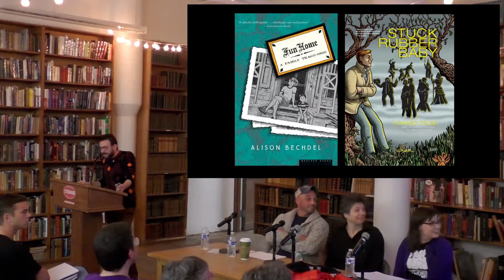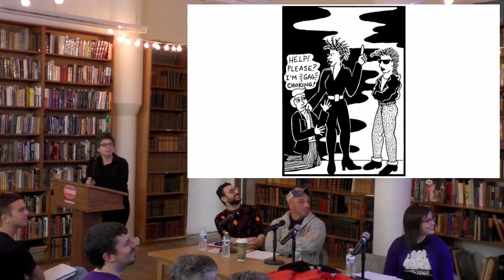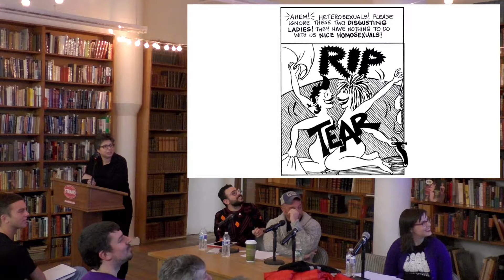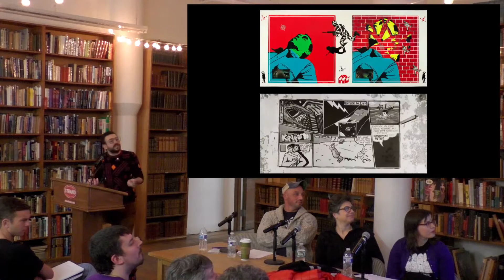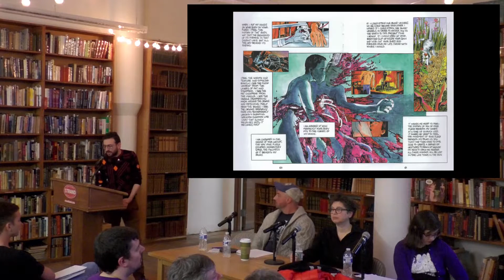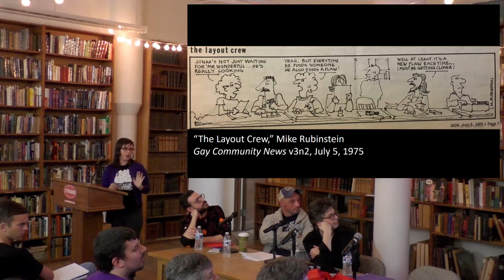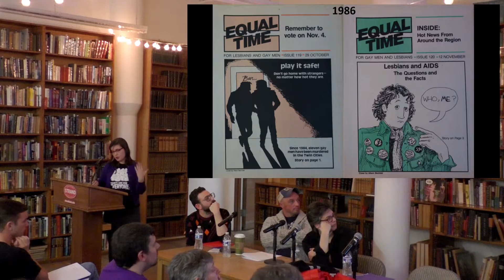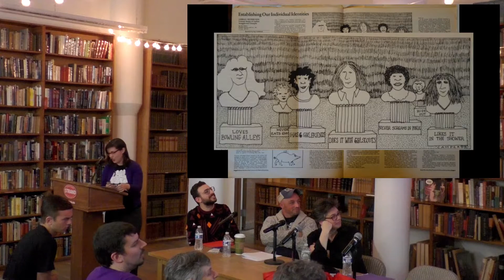Queer Studies & LGBTQ Representation in Comics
Join a panel of brilliant artists, writers, and academics for a discussion of the changing landscape of comics, including the influence of LGBTQ creators in the medium and the increasing interest in queer comics scholarship. From the radical imaginations that posited new identities and alliances across difference in mainstream superhero comics like The X-Men and The New Mutants, to the underground comix gurus who printed zines that shaped a generation of punks and pioneers, we'll trace the intersections of LGBTQ culture, queer theory and comics history. Along the way, we'll consider the creative evolution and outlooks of LGBTQ comics creators themselves.

Panelists Ramzi Fawaz (Assistant Professor of English at the University of Wisconsin, Madison), Phil Jimenez (pioneering artist and writer at DC Comics), Margaret Galvan (scholar of contemporary women’s visual print culture) and Jennifer Camper (cartoonist and founding director of the biennial Queers & Comics Conference) will dive into all this and more for a high-flying and energetic discussion of comics' queer history and the future of the medium